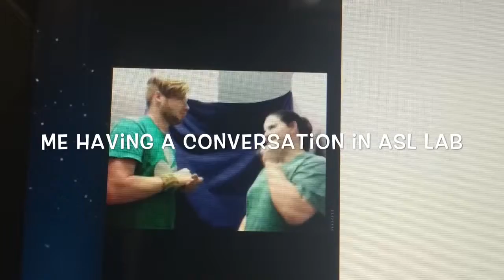PRINCE IF EGYPT MOVIE NIGHT- Hunter Vlog #32